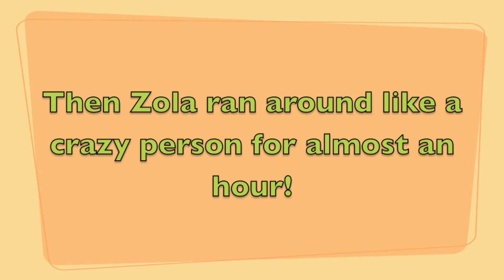Meetup.com at Prospect Park with Pics!